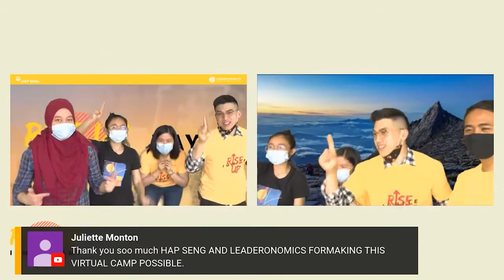Tawau Launch P.A.D. Camp 2021 Trailer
Hap Seng and Leaderonomics have been journeying with the Tawau community since 2017. Every year we bring together exciting leadership programmes like camps and conventions to develop the youths into their full potentials.
And this year we will be having our Tawau Launch P.A.D. Camp and Convention happening on the 20-21 November, looking forward to see you there!

Exclusively for Tawau students only! Seats are limited!

For more information about Hap Seng, check out their